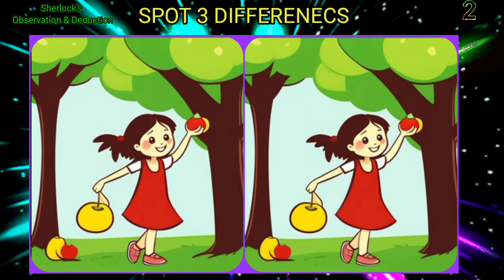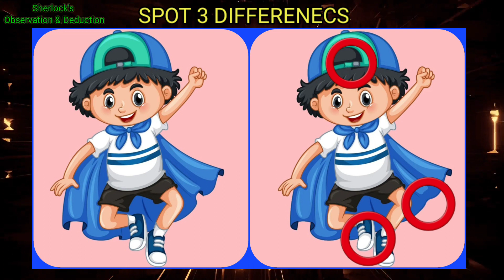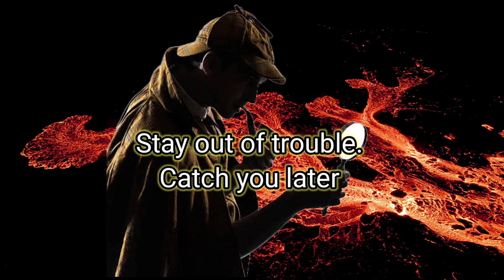[Spot the Difference]💥 Brain game puzzles 💥 || Find the Difference || #34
Welcome to sherlock's Observation and Deduction channel..🕵‍♂️

Our brain needs exercise as much as our body needs it.🧠Sherlock Holmes is a famous detective character.His greatest weapon is observation and deduction.We can all become Sherlock Holmes with this trick.Not only that, we also spend time with family through this game..👨‍👩‍👧‍👦

Play this short brain game every day to improve your observation power. 💪

5 puzzles, in 90 seconds, you have to spot 3 differences between two pictures..

Good luck, and enjoy the game.👍